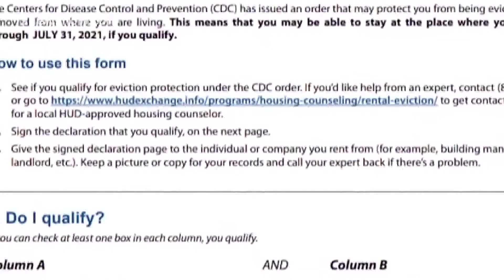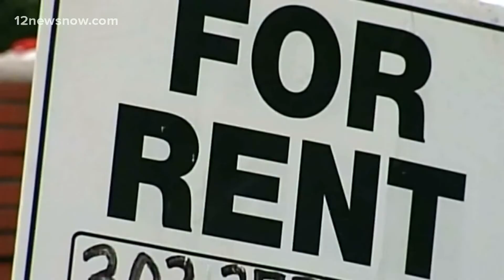Pandemic eviction moratorium set to expire Saturday, July 31, 2021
Local non-profit organizations that help others in need are concerned as the federal aid is set to expire.